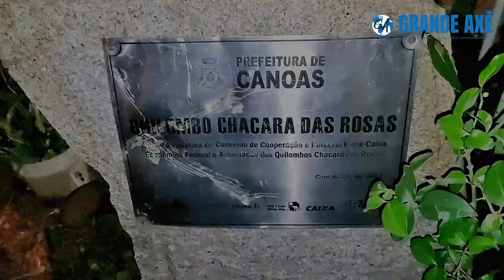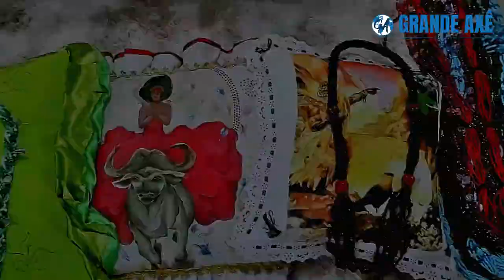Pai Eduardo de Ossain e Pai Kadu de Xapanã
Toque em Homenagem ao Orixá Regente do ano e Aniversário de Pai Ossain e Pai Xapanã e Obrigações de Filhos.

Marechal Rondon
Canoas-RS

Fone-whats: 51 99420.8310